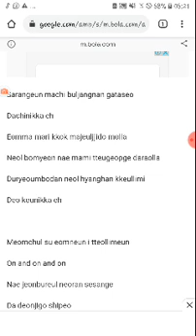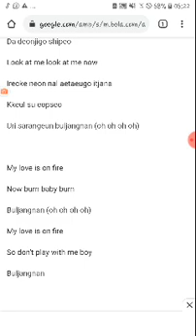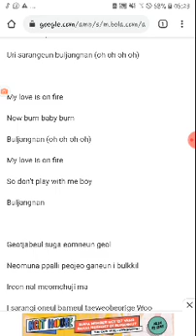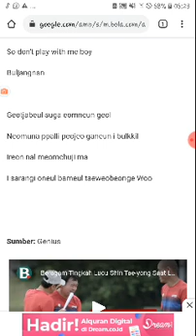Blackpink - Playing with fire Miko alria cover